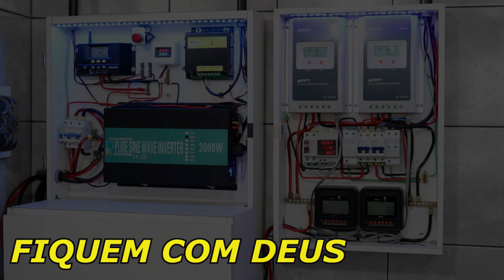Quer aprender ENERGIA SOLAR do ZERO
Quer aprender energia solar fotovoltaica off grid do zero ? Não perca uma série de vídeos que eu irei fazer nos próximos dias (Luciano Batista)

Curso de ENERGIA SOLAR completo ( Elétrica e Cia ) Recomendado

Istagram : lucianobatistasolar